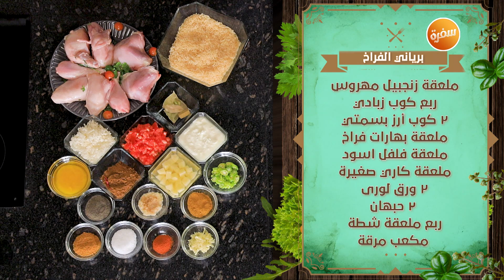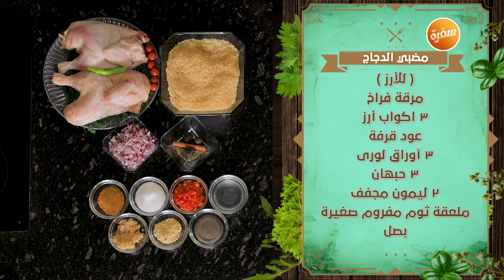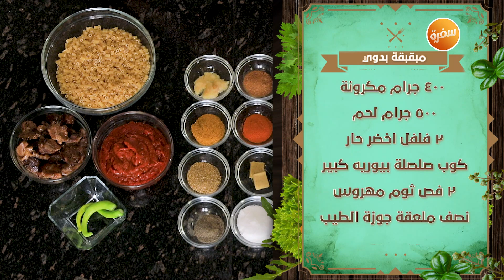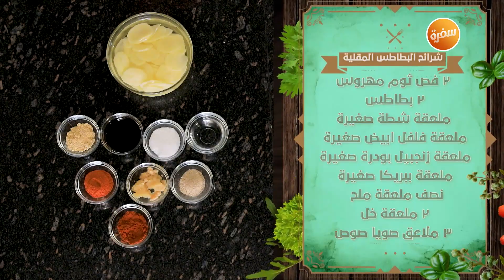شرائح البطاطس المقلية - مبقبقة بدوي - مضبي الدجاج - برياني الفراخ | مطبخ نهال | حلقة كاملة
طريقة عمل شرائح البطاطس المقلية - مبقبقة بدوي  -  مضبي الدجاج - برياني الفراخ  مع نهال الشناوي  في مطبخ نهال | 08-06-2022